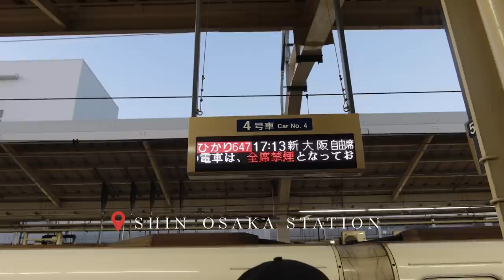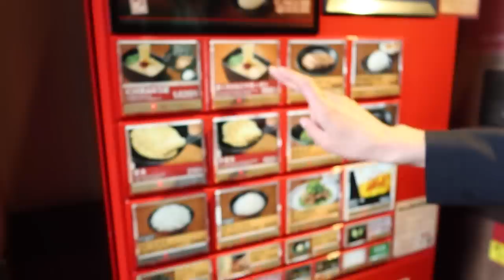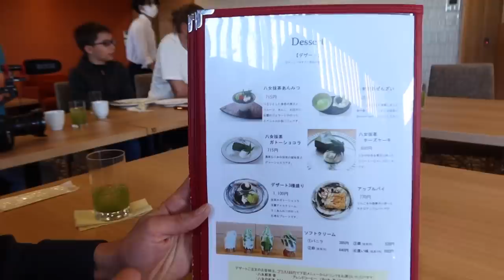Japan Travel Vlog | Visiting Our Matcha Farm in Fukuoka | Sanne Vloet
Fukuoka Vlog | Visiting Our Matcha Farm | Sanne Vloet

Hi babes,

I have another Japan vlog ready for you! This time we are traveling from Japan to Fukuoka to visit our matcha farm (!) It was so interesting to see what it looks like and the process in which Nekohama matcha is made. The fields of matcha leaves looks almost surreal and too perfect haha. As a small business owner it's so cool to see behind the scenes of our product and to be involved more in the process. I'm so happy we went to visit and have been so excited to take you with!

Also, today I am doing a little meet up / Nekohama pop up at The Elk in NYC. between 9am-12pm. EST. Stop by and try our limited edition Matcha Hot Chocolate! It's soooo tasty and the whole Nekohama team will be there. Can't wait to see you! 228 Mott St, New York!

xx

Sanne